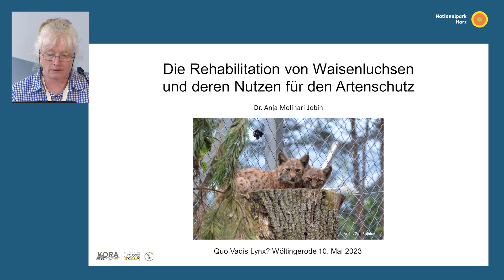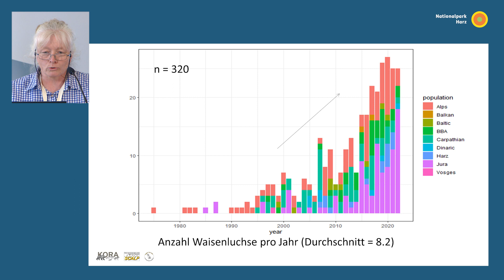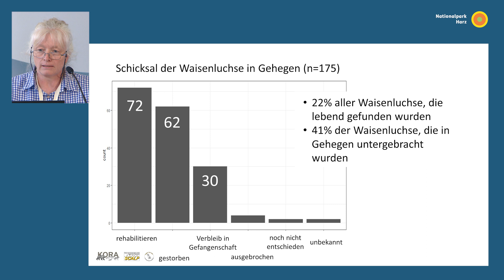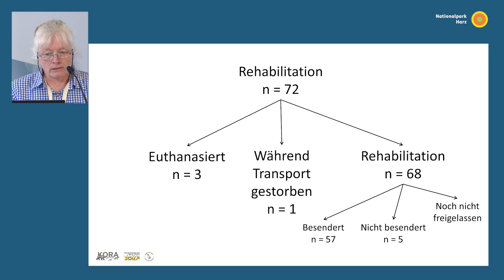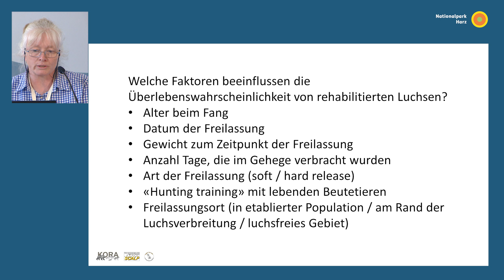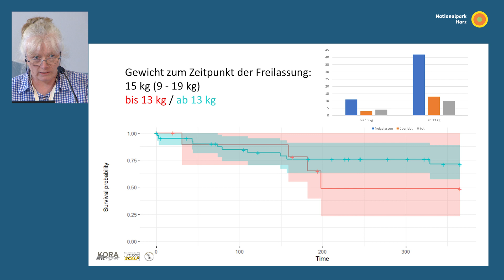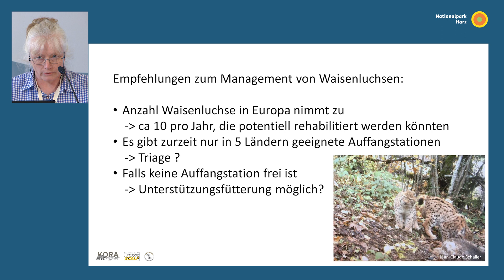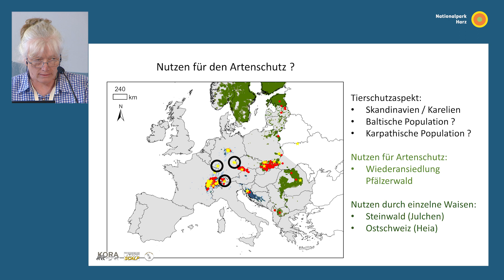Dr. Anja Molinari-Jobin - Rehabilitierung von Waisenluchsen und deren Nutzen für den Artenschutz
Vortrag im Rahmen der Internationalen Luchstagung
„Quo Vadis Lynx“,
10. Mai 2023, Kloster Wöltingerode

Die Tagung wurde gemeinsam von der Alfred Toepfer Akademie für Naturschutz, dem Nationalpark Harz, der Landesjägerschaft Niedersachsen e.V. und der Gesellschaft zur Förderung des Nationalparks Harz e.V. veranstaltet.